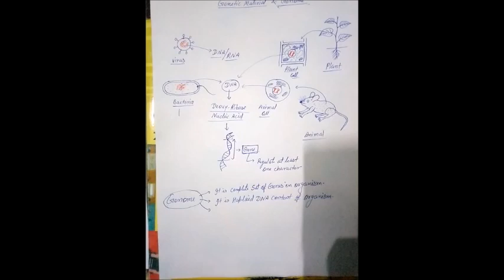Genome (Molecular basis of Inheritance)